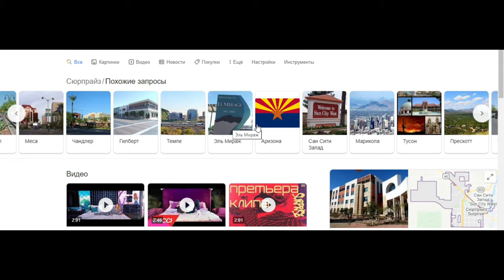ARIZONA MOBILE СЕРВЕР ОТ ARIZONA RP ДЛЯ GTA SAMP АНДРОИД